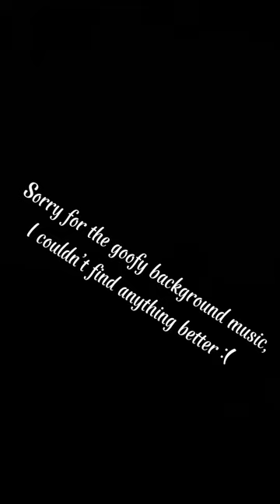Day 4, but in MonkeyVault! it was raining:(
Random stuff cuz I was bored.